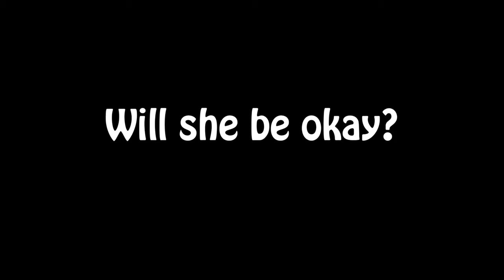mackenzie effinger final trailer